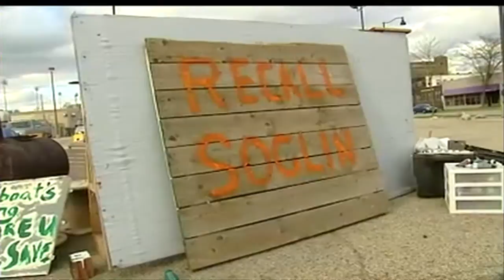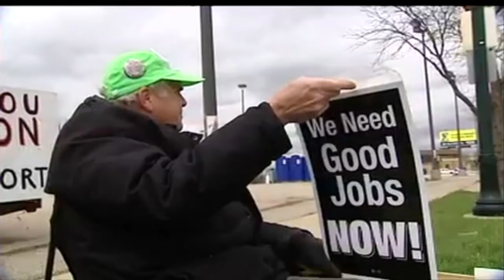Madison mayor wants to end Occupy encampment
Madison Mayor Paul Soglin said it's time for the Occupy encampment to
move out, but he's facing opposition from some city alders. David
Douglas reports.